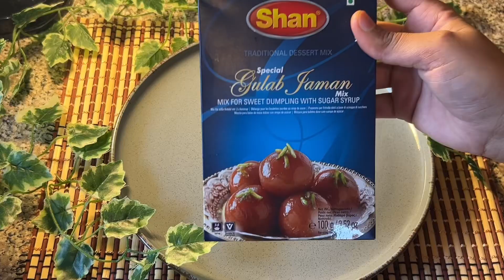Perfect Homemade Gulab Jamun Recipe | Easy Step-by-Step Guide with Shan Mix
Craving delicious Gulab Jamun? In this video, we show you how to make perfect homemade Gulab Jamun using the Shan Special Gulab Jamun Mix. Follow our easy, step-by-step guide to create these mouth-watering sweet dumplings soaked in sugar syrup. Whether you're preparing for a special occasion or simply indulging in a sweet treat, this recipe is sure to impress.

Ingredients:

Shan Special Gulab Jamun Mix
Ghee
Water
Sugar

Instructions:

Mix the Gulab Jamun powder with water and ghee to form a smooth dough.
Shape the dough into small balls.
Fry the balls until golden brown.
Prepare the sugar syrup and soak the fried balls in it.

Tips for Perfect Gulab Jamun:

Ensure the oil is at the right temperature before frying.
Let the Gulab Jamun soak in the syrup for at least 2 hours for maximum flavor.